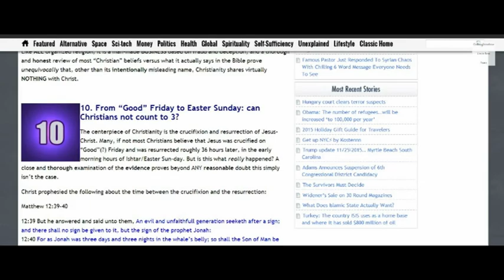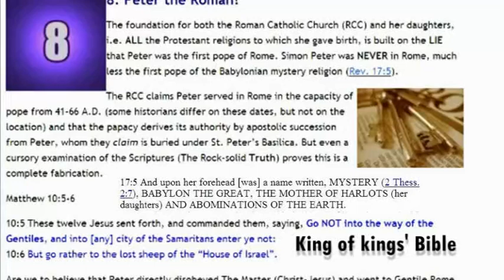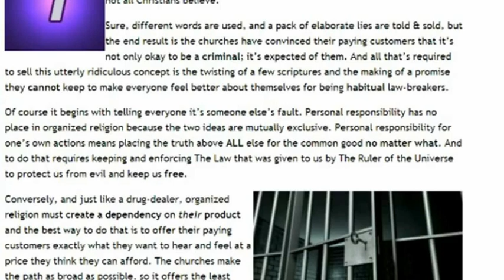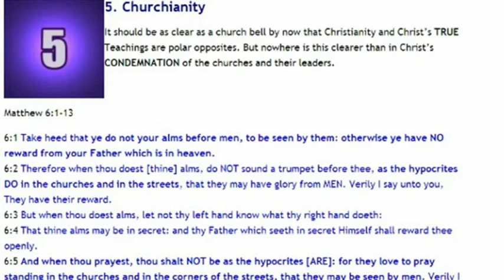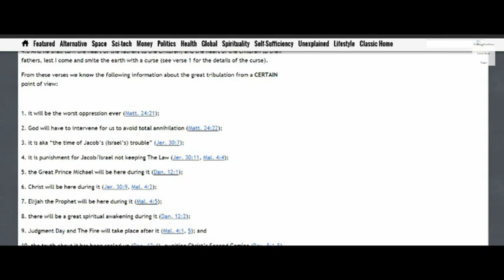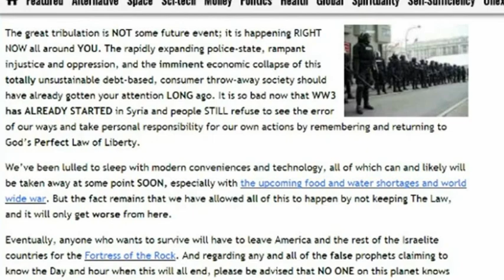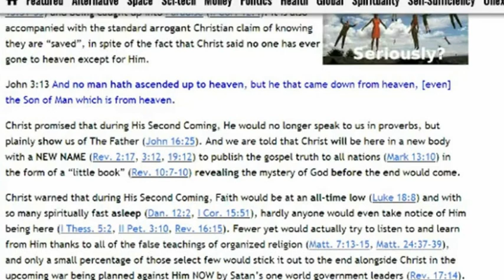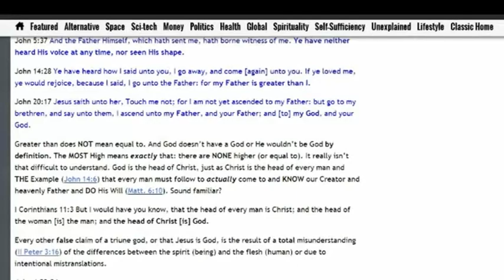The Top 10 Myths of Christianity: X-mass, Jacob/Israel, 2nd Coming, Tribulation, Rapture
Backup YouTube channel:  GodTaughtMeHow2

The majority of those who call themselves Christians don’t really know what Jesus Christ was really like.  For generations, the church systems that have been created by people, under Satan's influence of power, money, greed, and control, have mislead the masses to follow man made laws and in God’s eyes, unlawful legislation.  This has lead to the damnation of most of the souls of those who call themselves Christians.

Jesus was not, and would never be a Christian.  Jesus Christ was a “truther”.  God Almighty, the Ruler and Creator of the Universe, the Great I AM, YHWY, is ALL ABOUT THE TRUTH.   Satan is all about lies and deception.  The Vatican, and those who secretly work for that evil empire (yes, the protestants work for the Vatican), through the Jesuit collegiate system of mind control, only care about money, power and control.  What are they up to today?  Just watch the Pope and their current mind control agenda to teach the masses that they are a disease on the planet and must be segregated into project like communities around the world (Agenda 21, and now agenda 2030).  Even China is in on the game building ghost cities for the future New World Order of Satan.  People need to read the Bible correctly, and understand what it REALLY SAYS. has laid out the true reason why we are all here and has correctly and properly explained and deciphered the scriptures as they were meant to be understood.

The churches and their ministers, pastors, rabbi’s, and imams have done a wonderful job for satan to mislead people, so that on Judgment Day (the reaping when Jesus returns in spirit form), satan won’t be the only one to be damned (Sodom and Gomoreah).

We each individually are responsible for our own souls.  Going to a priest or any other person on Earth (except JAH) to tell you what you should believe is a HUGE MISTAKE.  The best source for divine insight and inspiration is to communicate with Father directly, alone, in a quiet place, where no one else is around… the opposite of a church!  Father sees those who go to church as hypocrites, because they are not communicating directly with HIM.  How can anyone who does not pray and listen to instructions from Father know what His instruction is for them individually?  Father loves us all.  He wants us to learn from Him how to stop sinning, so that we can come back home to heaven.

This blog and article was divinely inspired by God, and edited by JAH.  The true message, as is supported in the King of king’s Bible, or the Authorized King James Version (1611), and has been in the Bible for thousands of years.  Unfortunately, most people don’t read it.  Today especially… as in the days of Noah.

Seek the TRUTH, and God will set you free.  Re-impose God’s Laws, help to uncover the Ark of the Covenant that is buried at the Hill of Tara, support JAH, and oppose Satan’s illegal legislation and set the world right, before it’s too late.  Prophesy will be fulfilled.  Will you find The Way Home or Face the Fire (?).

(at this point in time, nothing else matters except that you read the PDF book linked above)

Peace.

Sources:

Exposed! The Top 10 Myths that Dominate Christianity

Hannah Michaels Blog:
The Top 10 Myths That Dominate Christianity